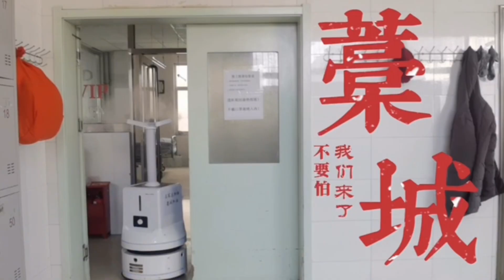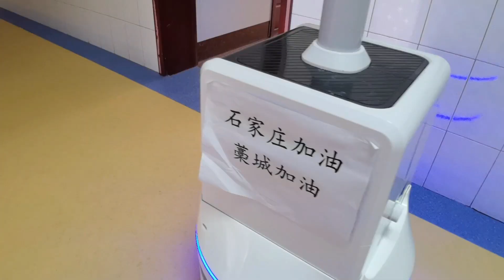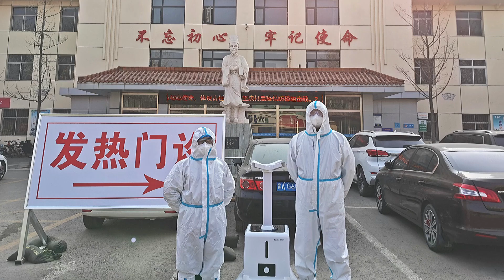Boocax Robotics helps Hebei Province China to fight against the COVID-19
Boocax Robotics helps Hebei Province China to fight against the COVID-19- We deploy the UV  robots and spraying disinfection robots in hospital to help them fight against the COVID-19.